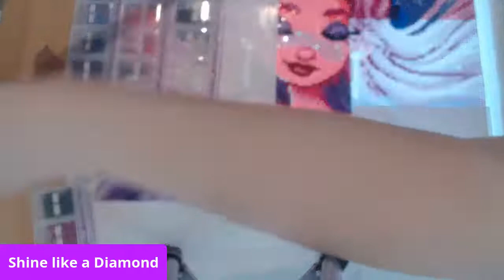Spring MINI-THON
Up next,,.

Shineshopdesigns.com